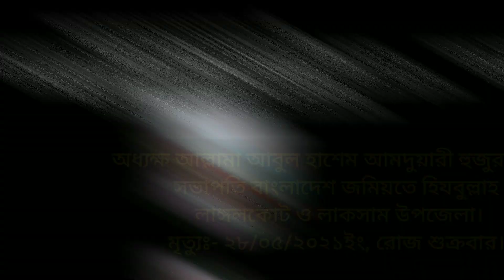জানাজা। আবুল হাশেম আমদুয়ারী হুজুরের জানাজা। লতিফ মিডিয়া 24। মৃত্যু 28/05/2021 ইং, রোজ শুক্রবার।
আলেম ওলামা ও ওলী আওলীয়াগন হলেন নবী ও রাসূলগনের ওয়ারিশ।
আমরা তাদের থেকে আল্লাহর দ্বীন সম্পকে অবগত হই। এবং তাদের থেকে রাসূল স: এর পন্থা সম্পর্কে অবগত হই এবং সেই অনুযায়ী নিজের জীবনকে পরিচালিত করি।
ঠিক তাদের মধ্যে থেকে দক্ষিন কুমিল্লার আলেম কুলের শীর মনি আল্লামা আবুল হাশেম আমদুয়ারী হুজুর আজ আমাদের মধ্যে থেকে বিদায় নিয়ে আল্লাহর দরবারে চলে গেলেন।
আল্লাহ হুজুরকে জান্নাতের সর্বচ্ছো মাকাম দান করুন। আমিন।